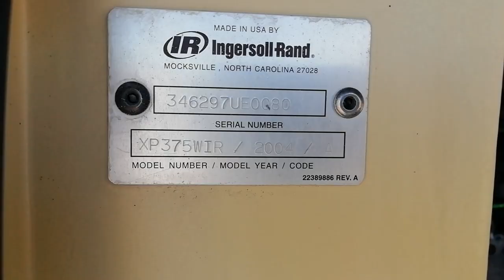COMPRESOR INGERSOLL RAND XP375WIR AÑO 2004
No. Folio: 13731
Marca: INGERSOLL RAND
Modelo: XP375WIR
Año: 2004
No. Serie: 346297UE0080
CON MOTOR JOHN DEERE 4045H A DIESEL CON TURBO, CAPACIDAD DE 375 CFM. MARCA EN HORAS 4,020, NEUMATICOS 7.00-15, PESO 4,281 LBS